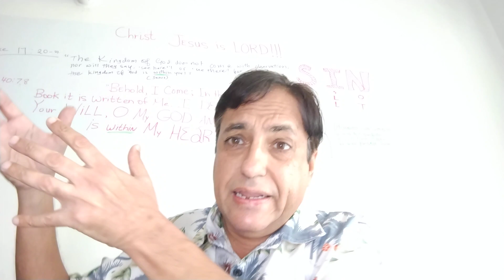Who Is The Antichrist Who Came 2000 Years Ago & We Missed It COMPLETELY? (1 John 4:2-3)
The WAR between Sahu and Saul's deceptions has flared up.
Fight for the Lord brothers and sisters . SPREAD THE TRUTH of Antichrist!
Jesus warned us in Matthew 16:25 (KJV)
"For whosoever will save his life shall lose it: and whosoever will lose his life for my sake shall find it."We havecto becwilking to die for him ( and he will test us on that ) if we wish to save it.Its dramatically different from Church doctrine

Why didn't we believe the Apostle John when he revealed the Antichrist had come soon after Christ departure 1 John 4 :3
How did we miss him ? Who was he ?

Apostle John had alerted us Antichrist had already entered while John was ministering  but we rejected him and still waiting for him.

Presenter of the Video is Raj Sahu , a humble servant of our Lord
Founder of online Church "THE WAY"
previously called "CHRIST FIRST"

God traps Paul in his evil game

Raj's loving advice / reminder / caveat to all people across the world , especially Christian brothers and sisters 👇

"IF IT DOES NOT END IN LOVE
IT WILL NOT END WELL "

( Matthew 22:37-40, Matthew 7:12 , Luke 10 :25-28, 1 John 4:8,  Matthew 25:31-46)

20 But you have an anointing from the Holy One, and all of you know the truth. 21 I do not write to you because you do not know the truth, but because you do know it and because no lie comes from the truth. 22 Who is the liar? It is ,whoever denies that Jesus is the Christ. Such a person is the antichrist—denying the Father and the Son. 23 No one who denies the Son has the Father; whoever acknowledges the Son has the Father also."

1 John 4
1
Dear friends, do not believe every spirit, but test the spirits to see whether they are from God, because many false prophets have gone out into the world.
2
This is how you can recognize the Spirit of God: Every spirit that acknowledges that Jesus Christ has come in the flesh is from God,
3
but every spirit that does not acknowledge Jesus is not from God. This is the spirit of the antichrist, WHICH YOU HAVE HEARD IS COMING AND EVEN NOW IS ALREADY IN THE WORLD.

By this you know the Spirit of God: Every spirit that confesses that Jesus Christ has come in the flesh is of God, and every spirit that does not confess that Jesus Christ has come in the flesh is not of God. And this is the spirit of the Antichrist, which you have heard was coming, and is now already in the world.
I John
4:2‭-‬3

😈 Therefore, from now on, we regard no one according to the flesh. Even though we have known Christ according to the flesh, yet now we know Him thus no longer.

II Corinthians 5:16

2 Corinthians 5:16
16 Wherefore henceforth know we no man after the flesh: yea, though we have kno KHwn Christ after the flesh, YET NOW HENCEFORTH KNOW WE HIM NO MORE.

  In 2 Thessalonians 2:3–10,  the "man of sin" is described by Paul as one who will be revealed before the Day of the Lord comes

 Revelation 2:2 Jesus commends the Church of Ephesus for exposing the false Apostle

Revelation 21:14  reveals only names of 12 Apostles will be there in new Jerusalem.

And the wall of the city had twelve foundations, and on them were the twelve names of the twelve apostles of the Lamb

Grace was a word Jesus never uttered in the Bible,  question then is how can we be saved by Grace  --- the doctrine of Wily Paulie  ( Ephesians 2 :8-9)

And the judgment of mankind which is ready to take place was based on Works of righteousness, even  as Jesus proceeded to completely reject Paul's doctrine saved by Grace through faith  ( Rev 20: 11-15 read with Matthew 25: 31-46)